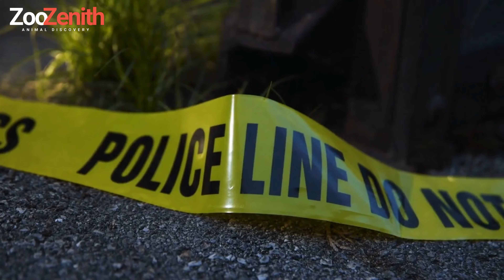Why Pomeranians Are Not Accepted to the Police Academy? Here are 3 Reasons!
Reasons Why Pomeranians Are Not Accepted into Police Academy

Pomeranians have won the hearts of many with their fluffy coats and adorable faces. However, these lovable companions are not suitable for specialized tasks like policing. So, what are the reasons why Pomeranians are not accepted into the police academy?

Size: Pomeranians typically stand at 18-22 cm tall and weigh between 1.5-3 kg. These dimensions do not provide the strength and intimidation necessary for carrying out policing duties. In situations like apprehending a suspect or restraining an aggressor, Pomeranians may not possess sufficient force.

Physical Characteristics: The long and fluffy coat of Pomeranians can pose obstacles in tasks such as search and rescue. These coats are prone to getting dirty and torn, and in hot climates, they can cause overheating for Pomeranians.

Training: Pomeranians may exhibit a more stubborn and independent demeanor compared to other breeds. This could result in the standard training methods used for police dogs being less effective for this breed. Training Pomeranians may require more time and patience.

Can Pomeranians perform any police duties?

Certainly, some specially trained Pomeranians can be utilized for specific tasks like drug or explosive detection. However, generally speaking, this breed is not suitable for policing duties.

Pomeranians are intelligent, loyal, and affectionate animals. While they may not be fit for policing, they can still make wonderful companions and family members.

Pomeranian, police academy, police dog, training, size, physical characteristics, temperament